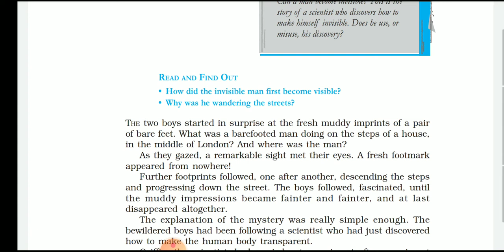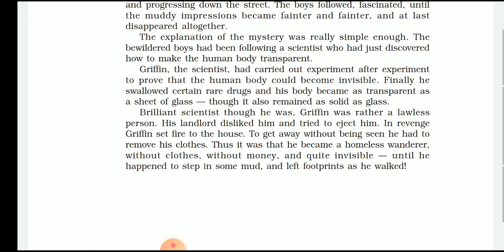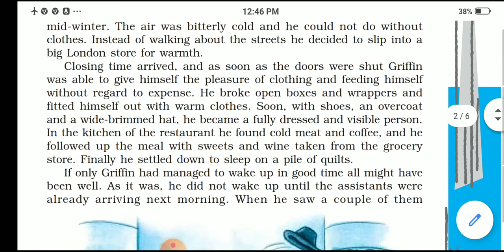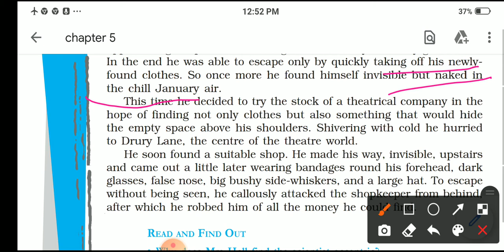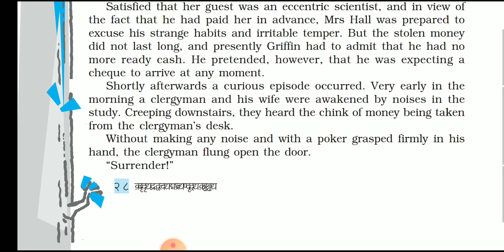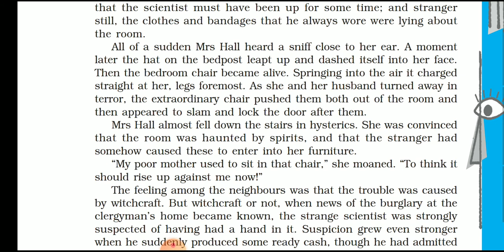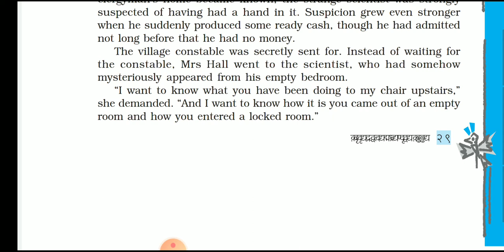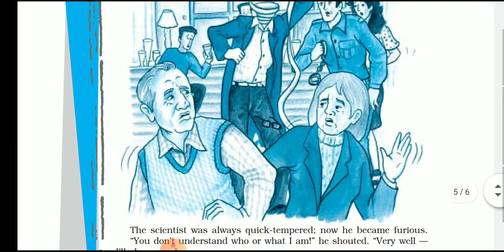Footprints Without Feet class 10 Footprints without feet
Reading and explanation 10 English CBSE syllabus